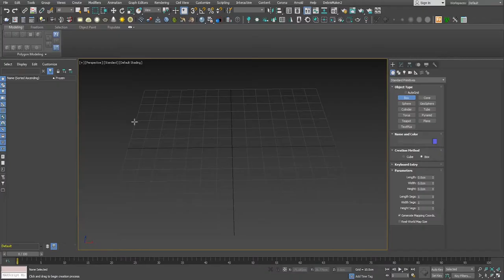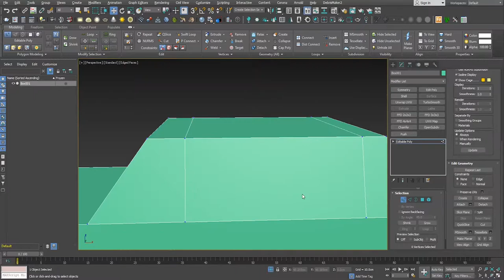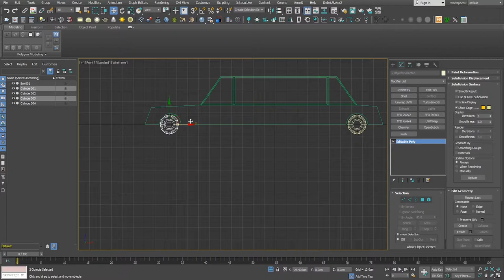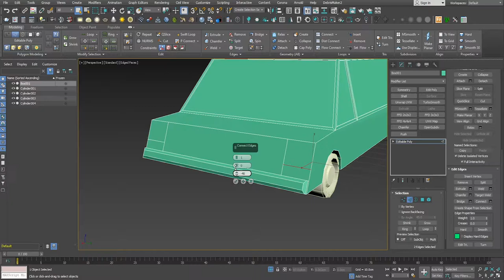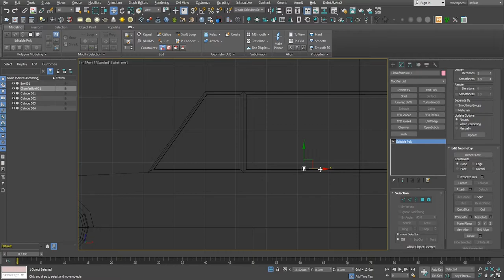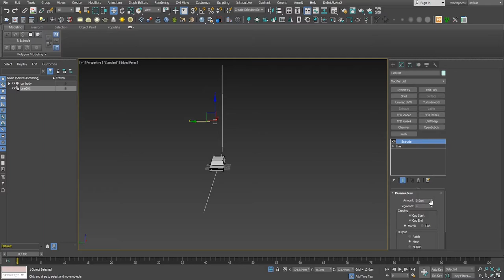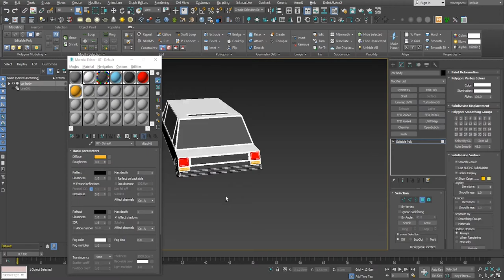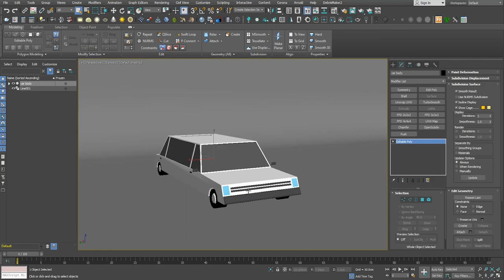Modeling a Low Poly Limousine Car in 3ds max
In this video you will be watching a step by step process of modeling a low poly limousine car in 3ds max.